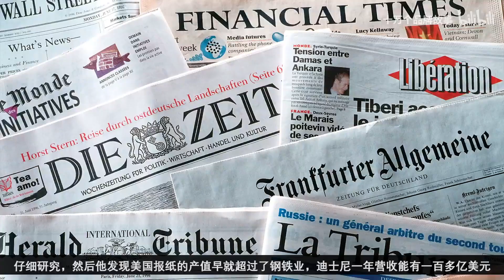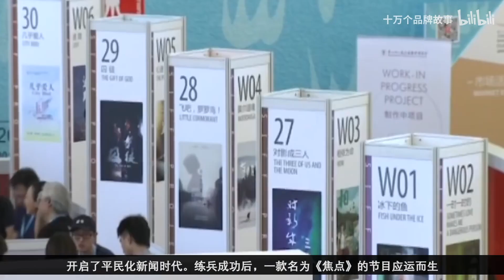從有土又窮到超高人氣，湖南衛視的逆襲魏文彬功不可沒（上） | 十萬個品牌故事